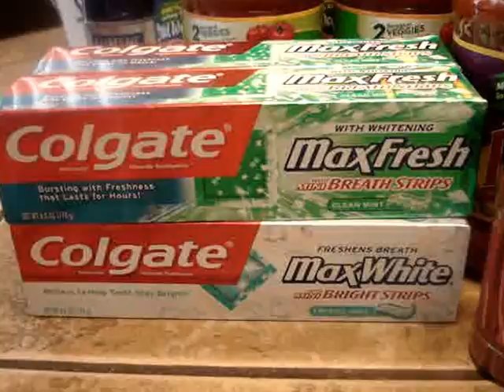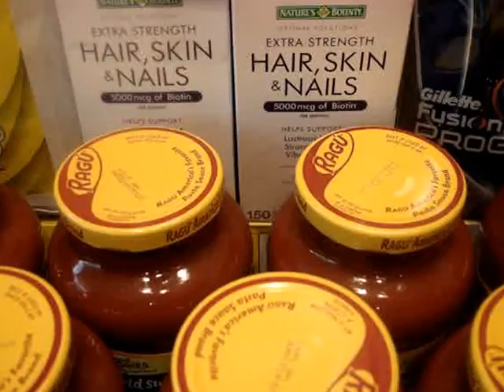CVS week of 11/11